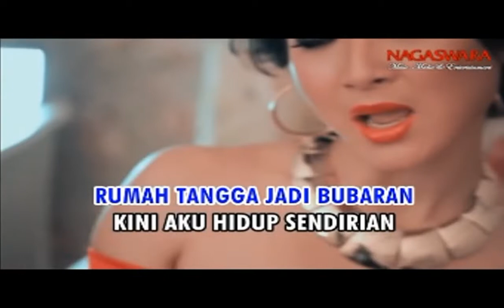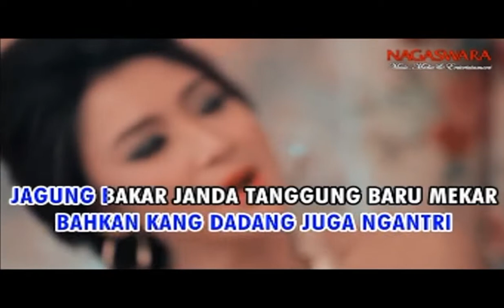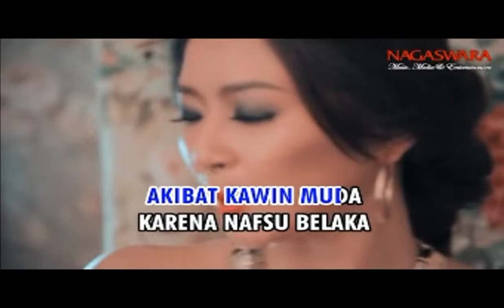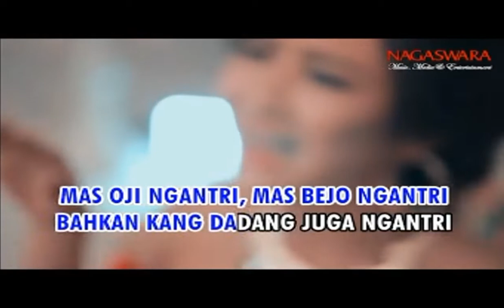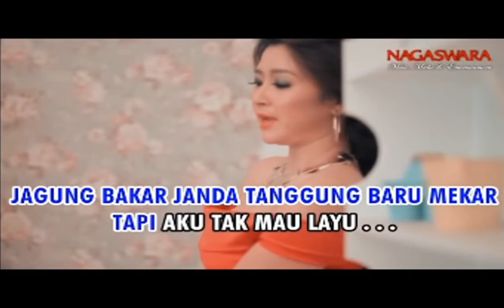Lynda Moy - Jagung Bakar (Video Karaoke HD)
Album : Dangdut Radio RDi TOP REQUEST 2015
Artist : Various Artists
Genre : Dangdut,
Release : 2015
Label : Nagaswara
Sumber : VCD Original

                    NOT REUPLOAD